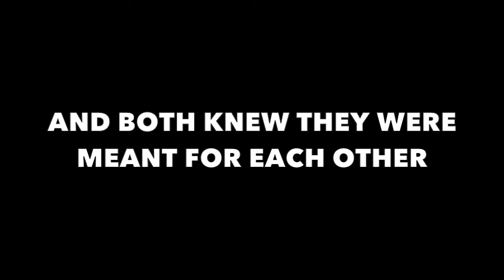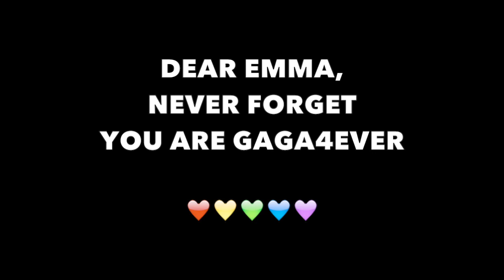GaGa Animal Care - Emma's Fairytale